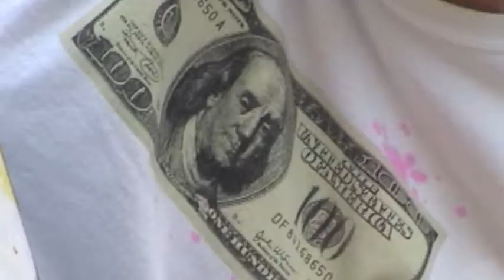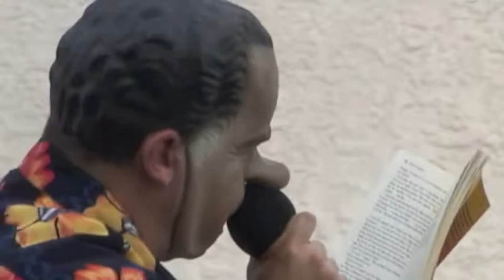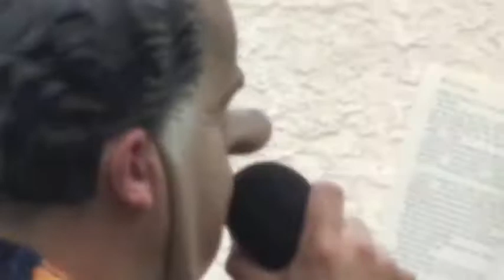Mad Road Artists Present: Hunter S. Thompson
Mad Road Artists performing at Allentown Freak Out Fringe Festival 2013